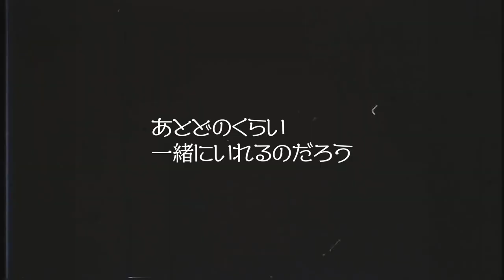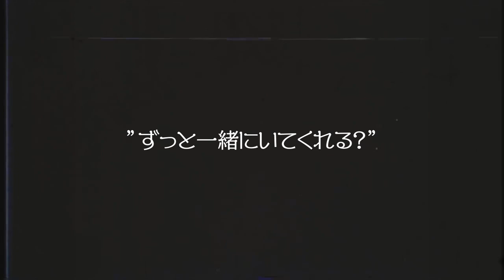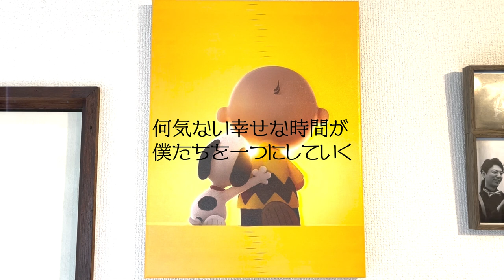二人がひとつになる時...【ショートムービー】 同性カップル ゲイカップル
"ずっと一緒に居てくれる？”
年上の旦那さんに問いかけた時にどう答えるか。
今回はショートムービーをお送りします。
感想などコメントで共有してください。

音源様
zukisuzuki BGM 様
RYU ITO MUSIC 様